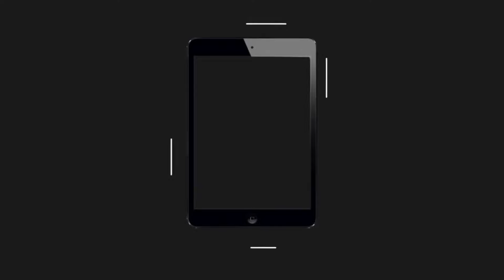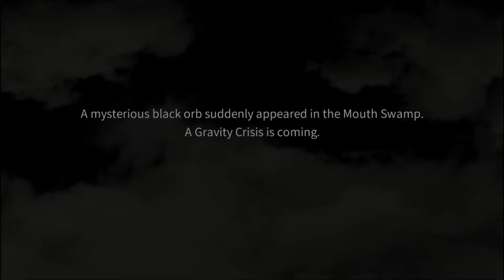LifeAfter 🙀 The Mysterious Black Orb : Is that Source of ALIEN INVASION ? Mass Crisis Outbreak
LifeAfter - 🙀 The Mysterious Black Orb: Is that Source of ALIEN INVASION? What happened in Mouth Swamp lately?

[Battle for Survival - Mass Crisis]
Desperate Defense is just part of Heimdall's plot. Crisis breaks out worldwide one by one. A huge black orb emerged over the sky in Mouth Swamp, severely disturbing the gravity there. However, its threat is far more than this. This is a battle for the survival of humanity's future. The Trade Federation has issued a call order. Survivors, please head to Mouth Swamp and support them to finish the research on that black orb.
1. Mass Crisis will start at 08:00 on November 8. Survivors are qualified to join the battle if their three Mastery levels reach Lv. 15; the Battle for Survival is a cross-server event, which supports cross-server friends and cross-server team-up. That is to say, Survivors can play with players from the other servers together.
2. Once you have joined the campaign, you can complete 3 campaign objectives in Mouth Swamp every day. At the same time, you can obtain great rewards by completing key campaigns which are triggered by objectives; every day, you can obtain Black Crystals when exploring in the Wilderness by gathering, killing monsters, etc. to help researchers of each faction develop new gear technology.
3. When the Ultimate Battle is over, your rewards will be distributed based on the campaign result. Every participant will receive a "Mass Crisis - Commemorative" Limited-time Outfit.
4. You can obtain Campaign Badges by joining the campaigns mentioned. The rankings will be updated based on the Campaign Badges granted to Survivors in the events. Rewards will be issued based on Survivors' contribution ranking after the battle. The top 10 Survivors will receive great rewards, including a "Mass Crisis" Limited-time Outfit, an exclusive title, and more; the Campaign Badges obtained can be used for upgrading your Feat Tier. You can get the corresponding great rewards and redeem various war preparation supplies for every tier upgraded.
5. To ease Survivors' burden, three daily campaign objectives will replace Limited-time Assistance for humans and Memory Requests for Revenants after joining the campaign, which means you'll receive all the rewards of Limited-time Assistance and Memory Requests after completing the campaign objectives.
6. During the Battle for Survival event, your gear Durability loss, ammo reload cost, and Drone Durability depletion are reduced by 90%, and Combat Mastery acquisition is reduced by 90%.

If you have any questions about Life After you can comment on the video, I will reply soon asap. Thank you for reading and watching my video tips. 😽

( Content Creator and Moderator of LifeAfter - Official FB )
©All pictures copyright by Netease, Inc 2021

What is the Mass Crisis battle?
How to complete Mass Crisis battle quest?
Where to go to complete the Mass Crisis quest?
What's new on LifeAfter Season 4?
How to collect more black crystals?